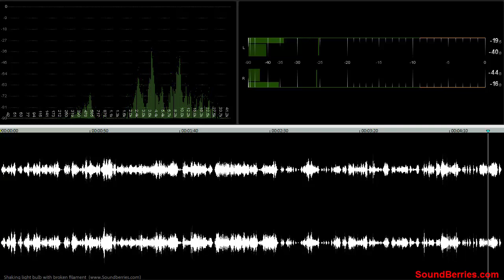🎧 Shaking light bulb with broken filament, SOUND EFFECT